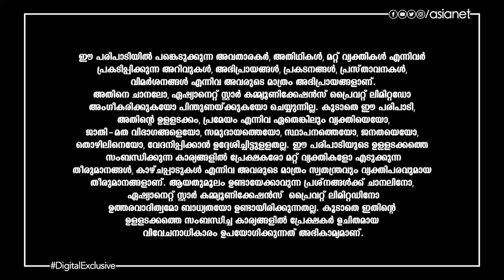തുലാം രാശിക്കാരുടെ ഈ ആഴ്ച്ചയിലെ വാരഫലവുമായി കാണിപ്പയ്യൂർ നാരായണൻ നമ്പൂതിരിപ്പാട്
Varaphalam || Thulam || Kanippayyur Narayanan Namboodiripad || Asianet